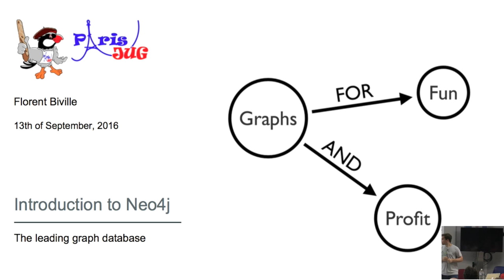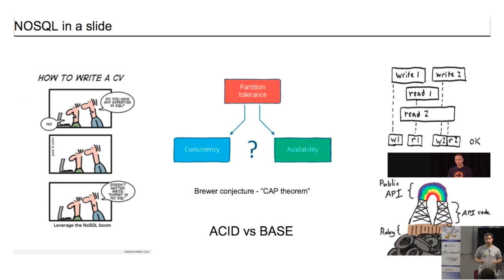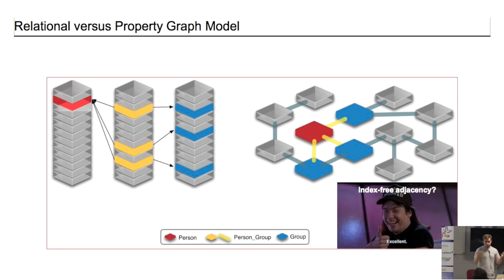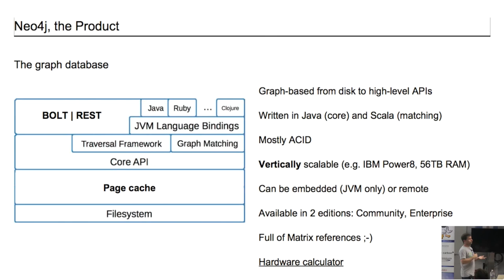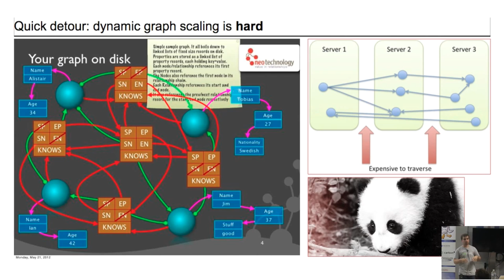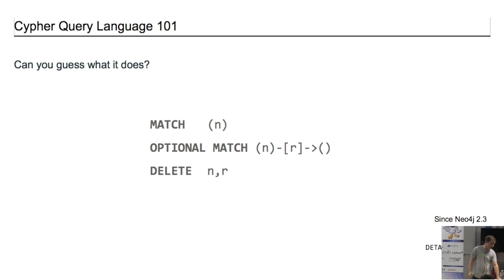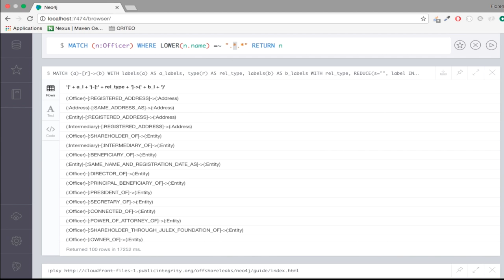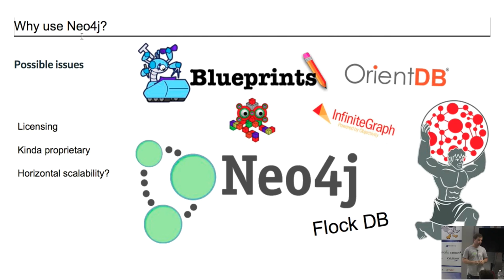16/08/09 - 01 - Neo4j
Neo4j 3.0 est sorti avec son lot de nouveautés qui rendent les graphes encore plus simples à manipuler et intégrables dans un SI traditionnel.

Dans un premier temps, nous démystifierons ensemble les bases de données graphe et leurs usages avant de plonger dans les dernières nouveautés de Neo4j.